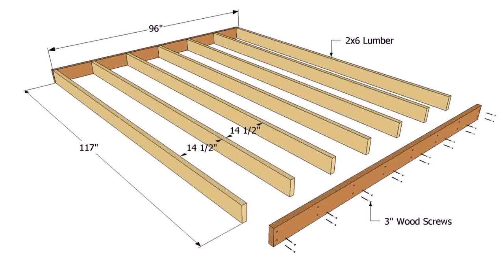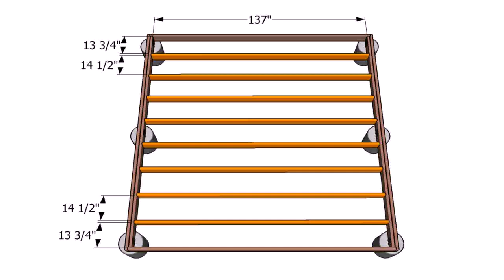Backyard Deck And Shed Ideas